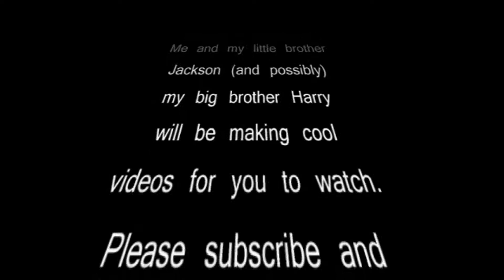The Journey In The Woods Part 4 /w The Journey Continues